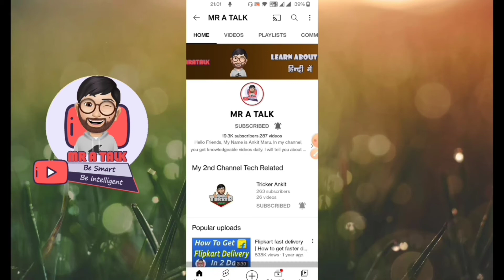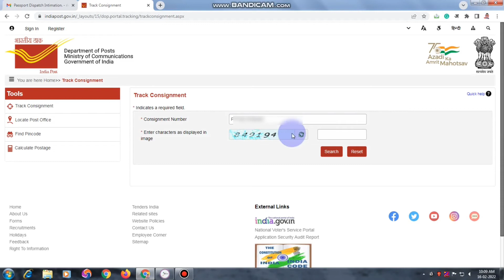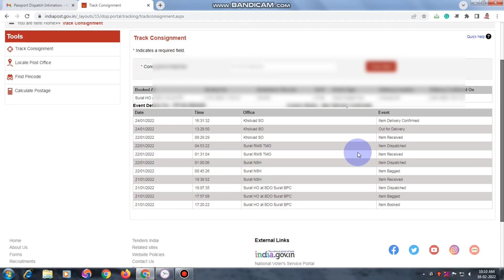Passport dispatch tracking via speed post | passport dispatch hone ke baad kaise track karen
Passport ko track kaise kare? Dosto apne passport apply kiya hai or apka passport office me verification ho gya hai or police inquire bhi ho gya hai to uske baad apko passport kaise milega kitne din me milega. Aap apne passport ko track kaise kar sakte ho wo sari details mene iss video me di hai.

Police verification ke 2 din ke me apko mail ayega ki apka passport hai wo dispatch ho gya hai or mail ka subject hoga “passport dispatch intimation”. Usi mail me passport tracking number diya gya hoga wo number apko indian post ke tracking consignment me dalni hai to apka passport kaha pohcha wo sari details apko mil jayegi. Iss tarah se aap apna passport track kar sakte ho.

In this video, I am telling you how to track passport via speed post tracking India. Within 2 days of the police verification, you will receive a mail that your passport has been sent to you. The subject of the mail will be "Passport dispatch intimation". A passport tracking number will be given in that mail. You need to enter this number in the tracking consignment of Indian Post, you will get all the information on your passport. This way you can track your passport.

Topic Covered:
1) passport dispatch tracking via speed post
2) passport dispatch hone ke baad kaise track karen
3) how to track passport status
4) how to track passport by tracking number
5) how to track passport speed post tracking india
6) how to track passport after police verification
7) passport ko track kaise kare
8) passport dispatch tracking via speed post
9) how to track indian passport
10) passport tracking kaise kare

Thanks
MR A TALK